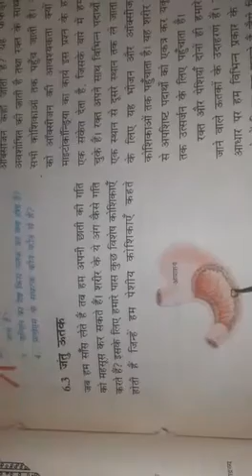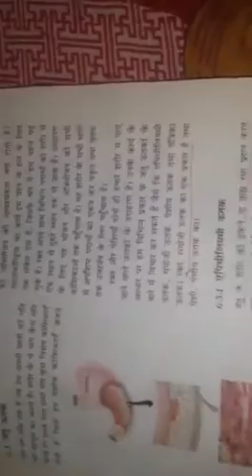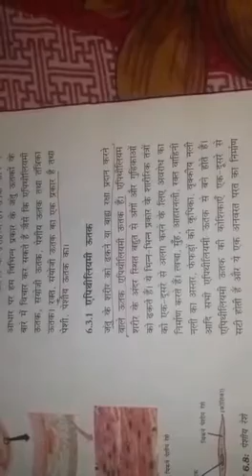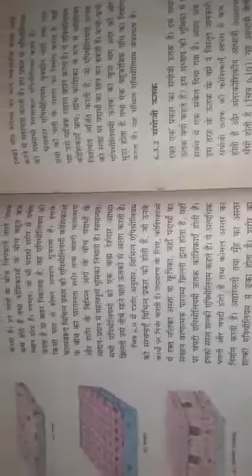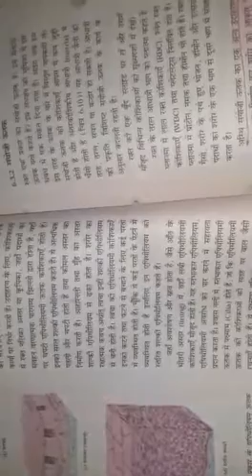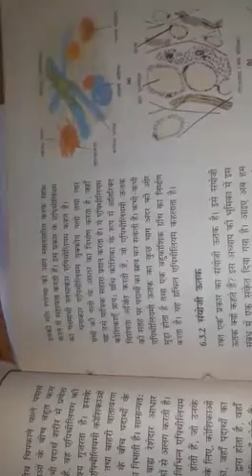Class 9th science chapter 6 topic animal tissue by mukesh yadav